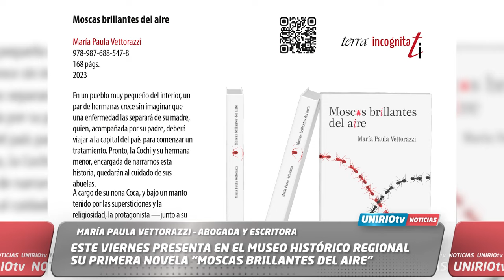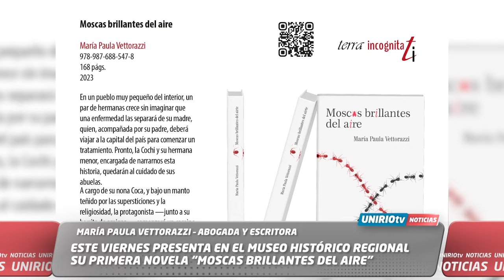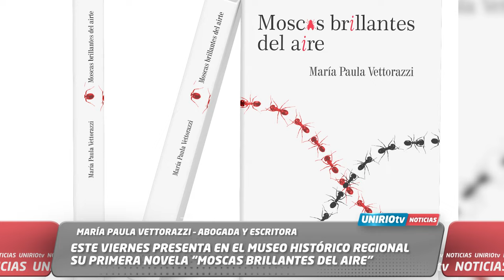ESTE VIERNES PRESENTA EN EL MUSEO HISTÓRICO REGIONAL SU PRIMERA NOVELA “MOSCAS BRILLANTES DEL AIRE”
MARÍA PAULA VETTORAZZI – ABOGADA Y ESCRITORA
UniRio TV
Universidad Nacional de Río Cuarto
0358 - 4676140